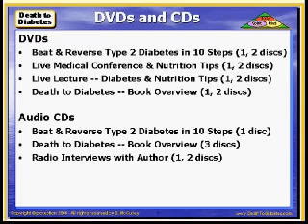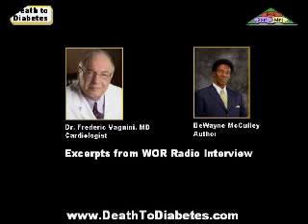Engineer & Diabetes Educator Uses Humor to Reverse Type 2 Diabetes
Video clips from lectures with Ex-diabetic engineer/diabetes educator using humor to educate diabetics, explaining how to reverse and defeat Type 2 diabetes, based on his experience, research, and acclaimed book, Death to Diabetes (ISBN 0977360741).